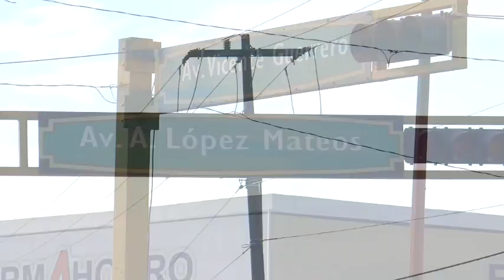Cae camión en zanja de la JMAS sobre Vicente Guerrero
Un Camión recolector de basura cayó esta mañana en una provocada por trabajos de la Junta Municipal de Agua y Saneamiento sobre la avenida Vicente Guerrero.